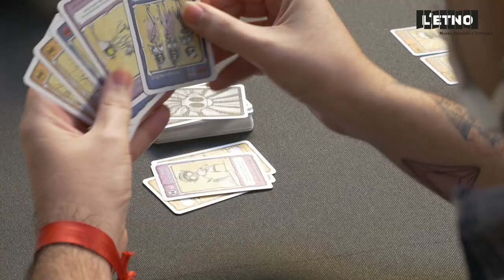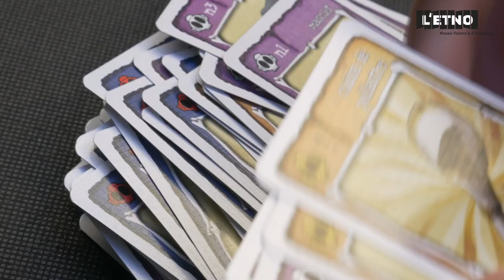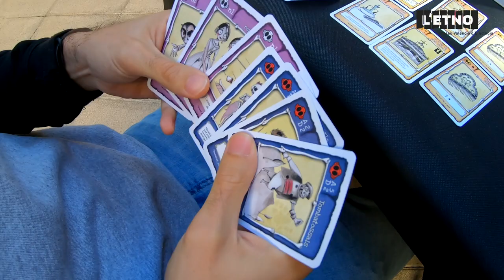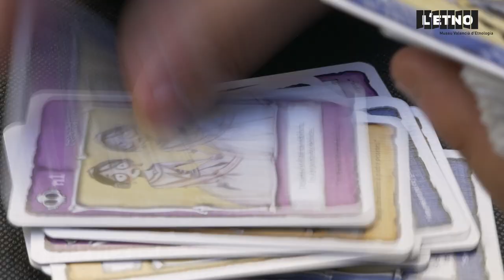Torneig Fallera Calavera - Espanta la por 2021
Enguany Espanta la Por s'ha convertit en una Carta Extraordinària de la Fallera Calavera i hem fet un torneig presencial per a celebrar-ho amb la participació del creador del joc, Enric Aguilar!
La guanyadora... Amparo González!
Gràcies a totes i tots!
I gràcies a Zombipaella, Homoludicus Valencia i Arròs Dacsa.

23 d'octubre de 2021